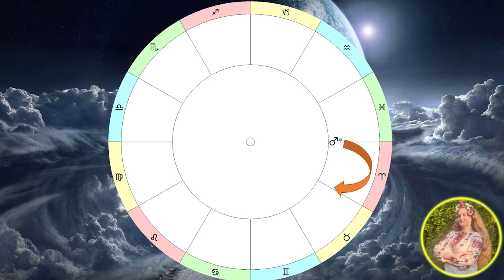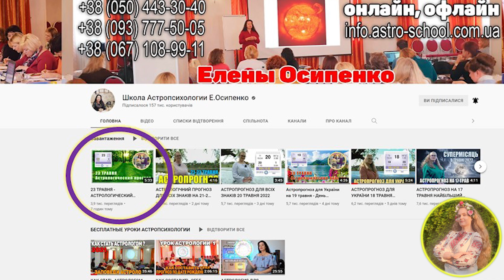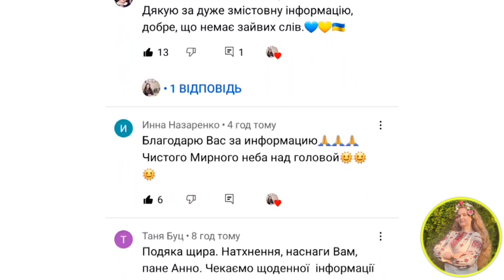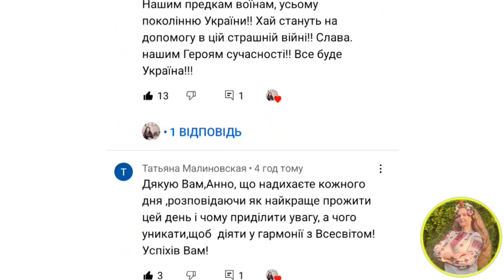АСТРОПРОГНОЗ НА 24 ТРАВНЯ ЗМІЦНЕННЯ ДУХУ ТА ТІЛА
Первый месяц - без оплаты.
И пользуйтесь с удовольствием))
В случае проблем с регистрацией, оплатой или по вопросам работы веб-приложения пишите нам на

Вітаю!

Мене звати Анна Осипенко, я учениця Олени Осипенко.
Сьогодні – 24-те травня. Число 24 міцно закарбувалось у свідомості кожного українця. Три місяці йде повномаштабна війна росії проти України. 90 днів страшних злочинів росіян. 90 днів ми, українці, демонструємо незламну силу в боротьбі за свою незалежність, свободу та суверенність!

Сьогодні вівторок, а це день Марсу (від лат. dies Martis) який вважається днем активності, діяльності та ініціативності. Народжені в цей день виявилися досить енергійними, цілеспрямованими та запальними. Це справжні лідери. Можливо Ви чи Ваші близькі народилися у вівторок, чи погоджуєтеся ви зі мною? Напишіть в коментарях.

Цікаво, що сьогодні Марс закінчує транзит по Рибам і вночі перейде

на 40 днів в знак своєї обителі – у вогняний Овен. Чого чекати від цього періоду – вже детально розглянула Олена Осипенко у своєму новому відео, яке сьогодні опубліковане на каналі!

Сьогодні Місяць також ще продовжує йти по романтичним, милосердним та таємничим Рибам. В цей період можливе підвищення емоційності та емпатійності, а особливо чутливі можуть сильніше жаліти себе та інших. Важко зібратися з думками, можливий хаос. Будьте готові до того, що плани можуть змінюватися. Ідеальний день для допомоги іншим: наприклад, для благодійності та психологічної роботи. І молитви цього дня мають особливу силу!

Вчора ми детальніше розглянули енергію Місяця в Рибах: що робити, чого уникати та на що звертати увагу. Залишаю посилання під відео – перегляньте щоб згадати, або якщо ви пропустили вчорашній відео-прогноз.

На зміну вчорашній критичній 23-тій місячній добі,

приходить 24-та, символи якої – Ведмідь, Гора, Скеля. Вона вже розпочалася о 3:01 (тут і далі – час вказую за Києвом).  Це день пробудження сил Природи. До світлих людей може прийти натхнення та величезна сила, яку потрібно направити у правильне русло – на добрі справи. Енергія Місяця має велику силу і вимагає обов'язкової реалізації. Необхідними будуть фізичні навантаження, йога, активна творча робота. Апатія та зневіра сьогодні є ознакою неповаги до сил Природи та невміння ними розпорядитися. Використовуйте день для зміцнення свого духу та здоров'я.

Сьогодні зі сходом Сонця, о 4:59 розпочалася п’ята Сонячна доба, символ якої – Смирення. День миру, прощення та обов'язку. Рекомендується багато працювати, обробляти землю, стригти газони, доглядати за тілом.

Друзі, я щодня отримую від Вас безліч приємних коментарів. Це дуже цінні слова, які надихають та мотивують продовжувати справу. Ви пишете, що розпочинаєте зі мною день і я вдячна Вам за довіру!

Аби ще більше людей змогли проживати дні за нашими рекомендаціями, максимально використовуючи потенціал кожної доби – рекомендуйте та поширюйте посилання на щоденні відео-прогнози серед своїх знайомих.
Дякую!

Отже, сьогодні, 24 травня ми продовжуємо проживати милосердну енергетику Місяця в Рибах – допомагаємо іншим психологічно, матеріально чи фізично. Проводимо день активно, не дозволяємо собі пасивності та не даємо шансу апатії: займаємося фізкультурою, йогою, працюємо з землею.

Загалом – зміцнюємо дух і тіло.

Наповніть свою Душу світлом молитви!

У кожного з нас в цей тяжкий період – своє випробування. Пам’ятайте та прийміть те, що Бог завжди дає нам завдання відповідно нашим силам. Бережіть життя своє та близьких!

Анна Осипенко
Елена Осипенко прогноз Украина астрология 2022